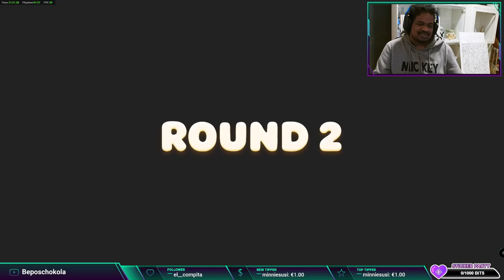Let's play Party Animals Part #03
Join us for part 3 of our Party Animals gameplay series, where we dive into the world of this exciting game. Let's play and have some fun!